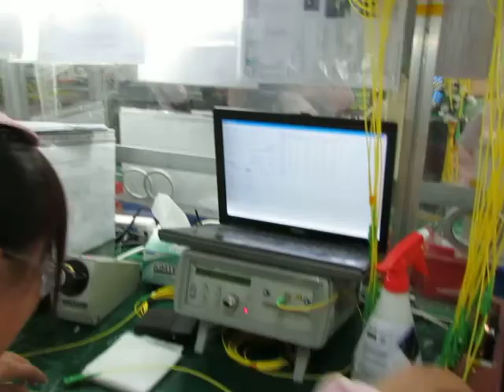13 Connector Test